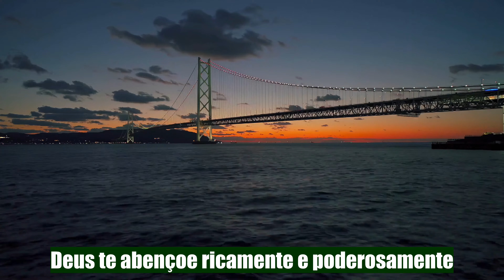PROVÉRBIOS 7 e 8 - A SABEDORIA E A SEXUALIDADE - Elogio à Sabedoria.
PROVÉRBIOS 7
1. Filho, lembre do que eu digo e nunca esqueça os meus conselhos.
2. Faça o que eu digo e você viverá. Siga as minhas instruções com o mesmo cuidado com que você protege os olhos.
3. Guarde sempre os meus ensinamentos bem-gravados no coração.
4. Trate a Sabedoria como sua irmã e o Entendimento, como o seu melhor amigo.
5. Eles conservarão você longe das mulheres imorais, das mulheres de palavras sedutoras.
A mulher imoral
6. Uma vez eu estava olhando pela janela da minha casa
7. e vi vários rapazes sem experiência; mas notei que um deles era mesmo sem juízo.
8. Esse rapaz estava andando pela rua, perto da esquina onde morava uma certa mulher. Ele passava por perto da casa dela,
9. ao anoitecer, quando já estava escuro.
10. E aconteceu que essa mulher foi encontrar-se com ele, vestida como uma prostituta e cheia de malícia.
11. Ela era espalhafatosa e sem-vergonha e estava sempre andando pelas ruas.
12. Ficava esperando em alguma esquina, às vezes numa rua, outras vezes na praça.
13. Ela chegou perto do rapaz, e o abraçou, e beijou. Então, com um olhar atrevido, disse:
14. — Paguei hoje os meus votos, e a carne da oferta de paz está comigo.
15. Por isso saí procurando você. Eu queria encontrá-lo, e você está aqui!
16. Já forrei a minha cama com lençóis de linho colorido do Egito.
17. Eu a perfumei com mirra, aloés e flor de canela.
18. Venha, vamos amar a noite toda. Passaremos momentos felizes nos braços um do outro.
19. O meu marido não está em casa; ele foi fazer uma longa viagem.
20. Levou bastante dinheiro e só voltará daqui a alguns dias.
21. Assim, ela o tentou com os seus encantos, e ele caiu na sua conversa.
22. E, num instante, lá foi ele com ela, como um boi que vai para o matadouro, como um animal que corre para a armadilha,
23. onde uma flecha atravessará o seu coração. Era como um pássaro que entra num alçapão, sem saber que a sua vida está em perigo.
24. Agora, meu filho, escute! Preste atenção no que vou dizer.
25. Não deixe que uma mulher como essa ganhe o seu coração; não ande atrás dela.
26. Pois ela tem sido a desgraça de muitos homens e tem causado a morte de tantos, que nem dá para contar.
27. Se você for à casa dessa mulher, estará caminhando para o mundo dos mortos, pelo caminho mais curto.

PROVÉRBIOS 8
Elogio à Sabedoria
1. Escutem! A Sabedoria está gritando:
a Compreensão está chamando em voz alta.
2. A Sabedoria está no alto dos morros,
na beira da estrada e nas encruzilhadas dos caminhos.
3. Está na entrada da cidade,
perto dos portões, gritando:
4. “Eu estou falando com todos vocês
e faço um pedido a todos os moradores da terra.
5. Você é jovem e sem experiência? Aprenda a ser prudente.
Você é tolo? Aprenda a ter juízo.
6. Escutem, pois digo coisas importantes;
tudo o que eu digo é certo.
7. O que eu digo é verdade,
pois odeio a mentira.
8. Tudo o que afirmo é verdadeiro;
nada do que falo é enganoso ou falso.
9. Para a pessoa que tem compreensão, tudo é claro;
tudo é fácil de entender para quem é bem-informado.
10. Aceite os meus ensinamentos em vez de prata
e o meu conhecimento, em lugar de ouro puro.
11. “Eu sou a Sabedoria; sou mais preciosa do que as joias.
Tudo o que você deseja não pode se comparar comigo.
12. Eu sou a Sabedoria; tenho compreensão,
conhecimento e juízo.
13. Temer o Senhor Deus é odiar o mal.
Eu odeio o orgulho e a falta de modéstia,
os maus caminhos e as palavras falsas.
14. Faço planos e os ponho em prática;
tenho inteligência e sou forte.
15. Eu ajudo os reis a governarem
e os governantes a fazerem boas leis.
16. Os governadores governam com a minha ajuda,
e também todas as autoridades e pessoas importantes da terra.
17. “Eu amo aquele que me ama;
e quem me procura acha.
18. Tenho riquezas e honras,
prosperidade e justiça.
19. O que eu ofereço vale mais do que o ouro fino
e é melhor do que a prata mais pura.
20. Eu ando no caminho da honestidade
e sigo os passos da justiça,
21. dando riqueza aos que me amam
e enchendo as suas casas de tesouros.
22. “O Senhor Deus me criou antes de tudo,
antes das suas obras mais antigas.
23. Eu fui formada há muito tempo,
no começo, antes do princípio do mundo.
24. Nasci antes dos oceanos
quando ainda não havia fontes de água.
25. Nasci antes das montanhas,
antes de os morros serem colocados nos seus lugares,
26. antes de Deus ter feito a terra e os seus campos
ou mesmo o primeiro punhado de terra.
27. Eu estava lá quando ele colocou o céu no seu lugar
e estendeu o horizonte sobre o oceano.
28. Estava lá quando ele pôs as nuvens no céu
e abriu as fontes do mar,
29. e quando ordenou às águas
que não subissem além do que ele havia permitido.
Eu estava lá quando ele colocou os alicerces da Terra.
30. Estava ao seu lado como arquiteta
e era a sua fonte diária de alegria,
sempre feliz na sua presença —
31. feliz com o mundo
e contente com a raça humana.

CREDITS: VECTEEZY.COM